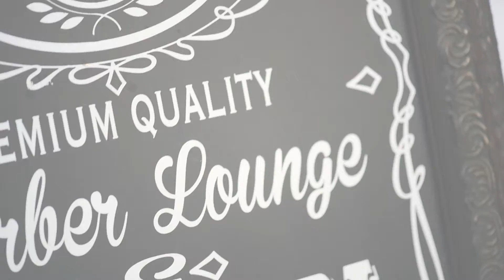Handsome Hooligans Barber Lounge